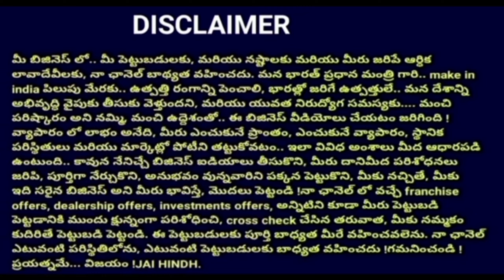హైదరాబాదులో రెండు రోజులకే లక్ష రూపాయల వచ్చే business ఐడియా🤩 new business